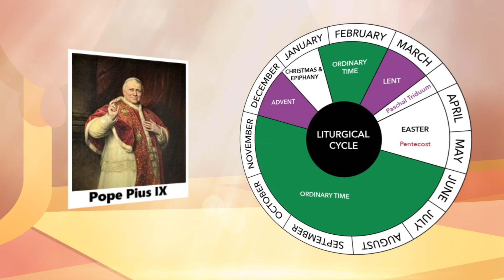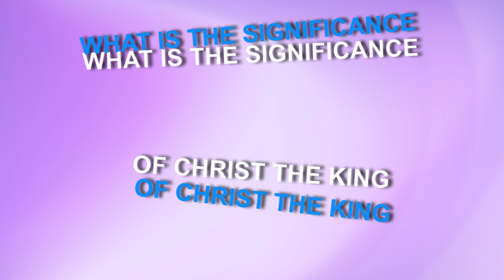The Solemnity of Our Lord Jesus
The Little Lamb is the series of Catechism for the kids and this video is about The cause is all about the need of the time, specially to our next generation to learn about their Faith.

Dir. & Pro.

-Fr. Benjamin Mushtaq
Asst.
-Fr. Pervez Khalid

Editor & Animation Creator
-Mr. Silas Samson Shahzad
Asst.
-Cajetan Misquitta

Content Creator
-Mehreen Fatima

-Tabassum Zehra

Music Arrange

-Max Socrates Shahzad

Technical Support
-Kiran, Joshua, Daniel